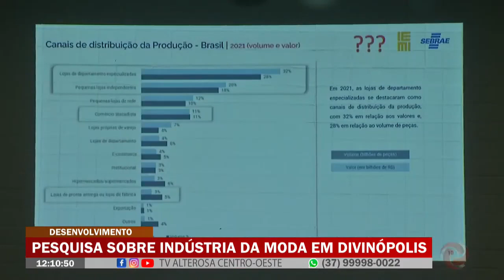Pesquisa sobre indústria da moda em Divinópolis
De acordo com a pesquisa, Divinópolis tem 350 fábricas de confecção e aproximadamente 200 lojas de atacado.